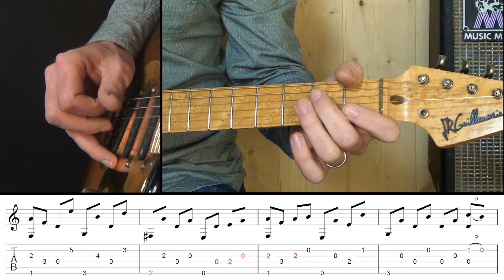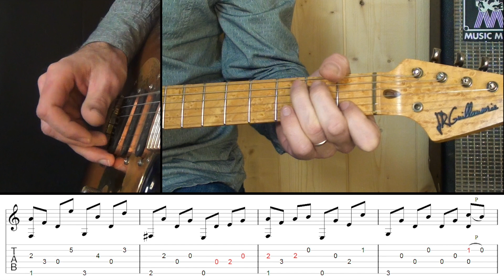Tuto Mark Knopfler#5 - Outro On Every Street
Arpège en fingerpicking entêtant qui tourne en boucle à la fin du titre On Every Street !